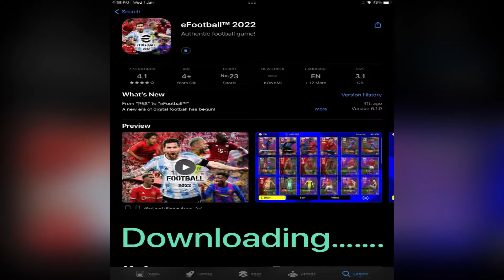When You Open eFootball 2022 for the first time